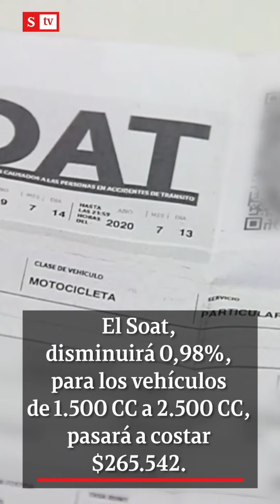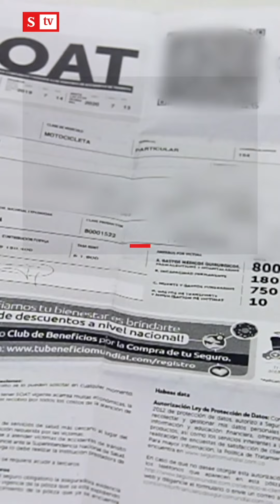¿Ya se revisó el bolsillo? Aumentan tarifas de trámites y servicios para 2021 | Semana Tv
De la mano del incremento del salario mínimo viene el aumento en las tarifas del Soat, la cuota moderadora de la EPS, entre otras. Le contamos cómo quedaron.